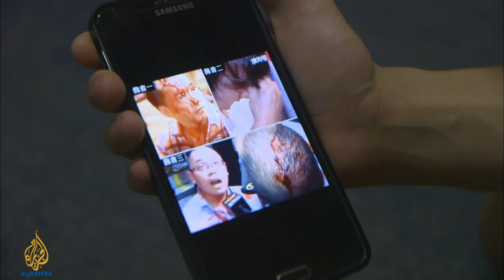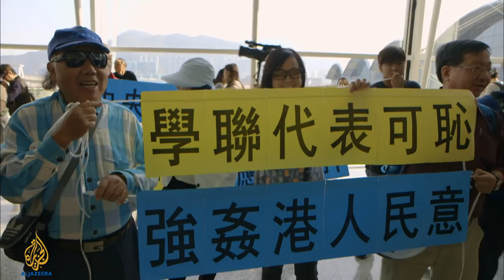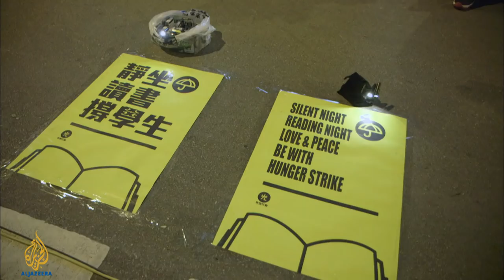Hong Kong: Occupy Central - Part 3.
This three-part People & Power report goes behind the scenes with a pro-democracy campaign trying to ensure free elections in Hong Kong.